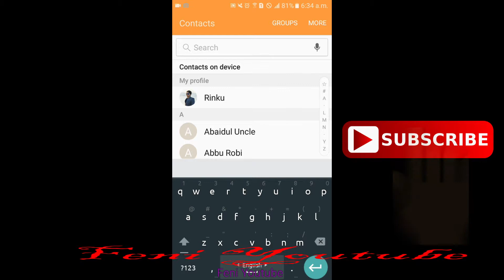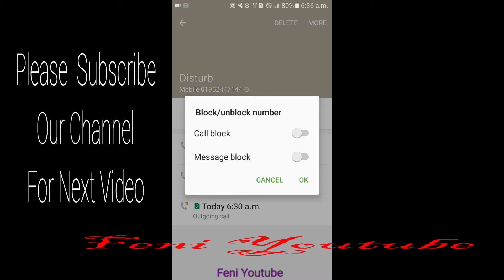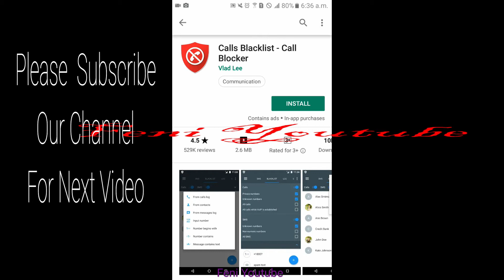How to Number Block Of Samsung or All Android Mobile অ্যান্ড্রয়েড মোবাইল এ নাম্বার ব্লক করুন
Block Number